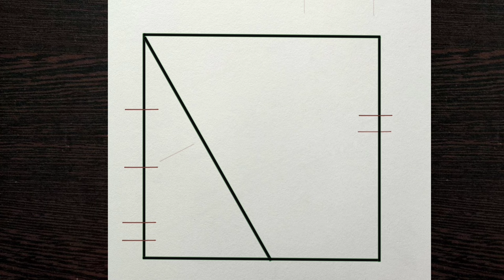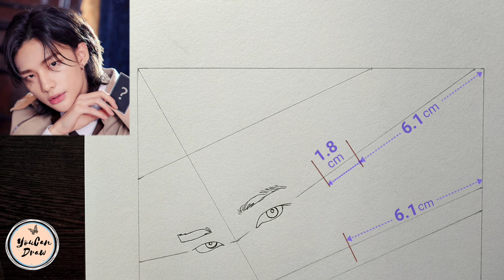How to draw Stray Kids Hyunjin Step by step | Drawing Tutorial | YouCanDraw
In this drawing tutorial you'll watch how to draw pencil sketch of Hyunjin from k-pop boy band Stray Kids (skz) step by step easily using measurements. How to draw skz Hyunjin. Learn to draw face drawing of a Korean boy with only one Normal Pencil

☞ Pencil - Faber Castell (3b)
☞ Drawing Paper - DOMS Sketchbook

Music.. 🎶